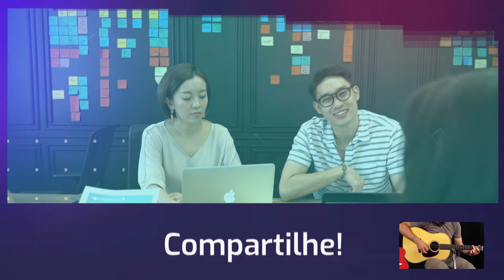CANTE com VIOLÃO FACILMENTE "MEU BOM JOSÉ" de Rita Lee! Com Letra Cifrada!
Aprenda a cantar, se acompanhando ao violão, a música "Meu Bom José" de Rita Lee. Neste vídeo eu canto a música me acompanhando ao violão. Enquanto eu canto, vão aparecendo a letra cifrada e o desenho dos acordes no tempo certo em que eles devem ser tocados. E tudo no tom original da gravação de Rita Lee Você só precisa entender de cifras e mais nada!

Índice do Vídeo:
00:00 Apresentação do canal;
00:19 Melodia com Letra Cifrada.